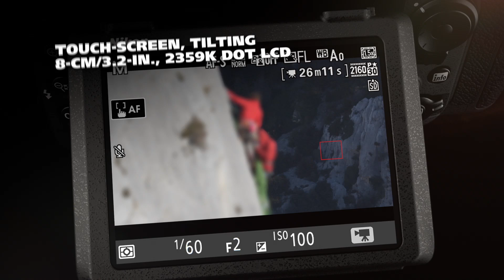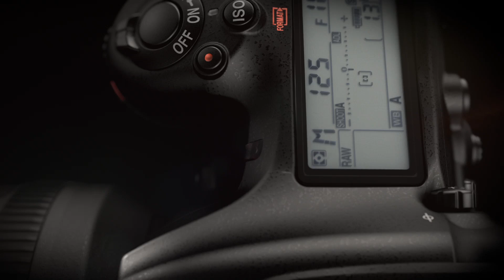New Professional DX model: The Nikon D500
Nikon is pleased to announce the release of the D500, a DX-format digital SLR camera that packs the incredible performance of the D5, Nikon’s flagship FX-format model, into an agile body.

153-point AF system as featured in the new Nikon D5.

EXPEED 5 processor.

The D500 can record 4K UHD (3840 x 2160)/30p/25p/24p as well as 1080/60p video for up to 29 min. 59 s*1, with simultaneous output via HDMI available. It is also possible to generate 4K UHD time-lapse movies within the camera. In Full HD or HD mode, the D500’s electronic Vibration Reduction function*2 reduces the effects of camera shake in the horizontal, vertical and rotational directions during hand-held movie recording, while Active D-Lighting preserves details in highlights and shadows to capture footage with natural brightness.

ISO sensitivity from 100 to 51200, expandable down to Lo 1 (ISO 50 equivalent) and up to Hi 5 (ISO 1640000 equivalent).

10fps continuous high-speed shooting.

Built in Bluetooth & WiFi compatibility allows you to link directly to Nikon’s new Snapbridge application on iOS & Android devices.

Touch-screen, tilting 8-cm/3.2-in. high-resolution monitor ensures more comfortable shooting for professionals and advanced amateurs.